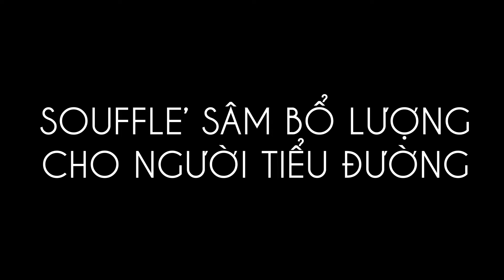Dinh dưỡng cho người tiểu đường Đặc biệt Soufflé Sâm bổ lượng mừng 100Subs